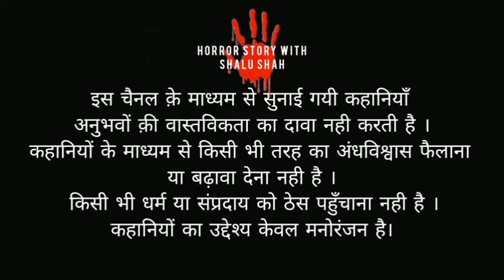श्रापित कुआँ | Real Indian Ghost story | Horror story with Shalu Shah | Horror story in hindi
श्रापित कुंआ | Real Indian Ghost story | Horror story with Shalu Shah | Horror story hindi
              Horror story with Shalu Shah
Topic We Usualy Covered :-
1) Horrifying True Scary Stories
9) Chudail ki kahaniya
10) Village horror
11) भूत की कहानियां
12) haunted story in hindi
13) hindi horror stories
14) best horror story to listen online
15) horror story online hindi